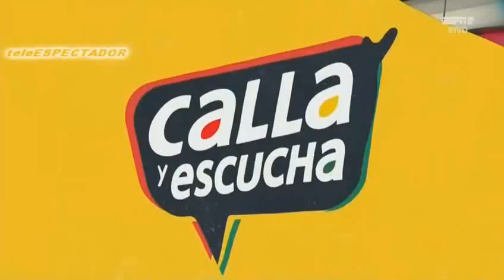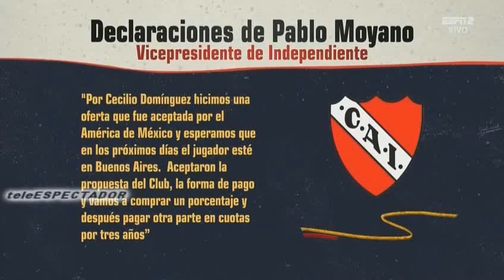El FC Barcelona interesado en Carlos Vela - CYE